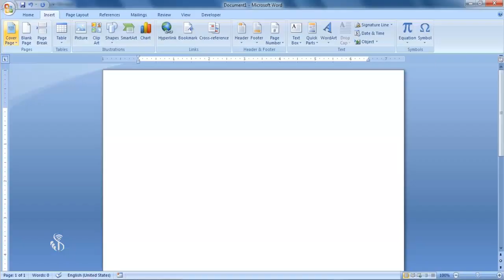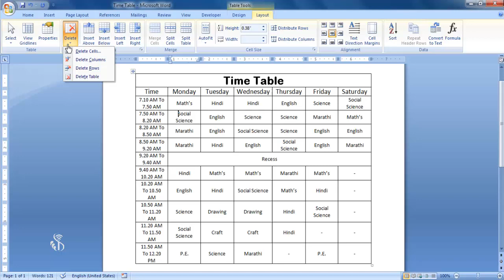6 1 10 Row and Columns Marathi